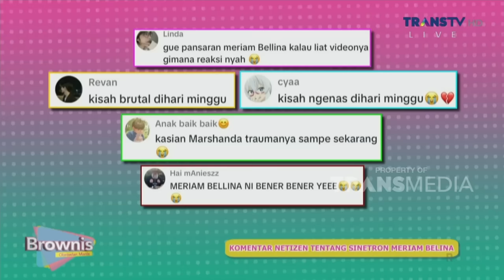Gini Komentar Tentang Sinetron Meriam Belina! | BROWNIS (25/9/23) P1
BROWNIS

TAYANG SETIAP HARI SENIN-JUMAT PUKUL 12.30 WIB